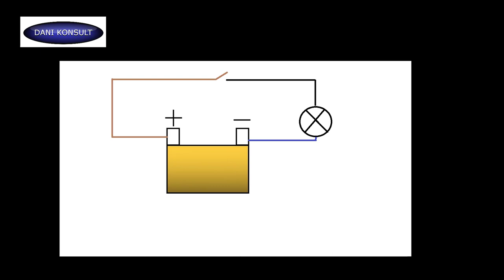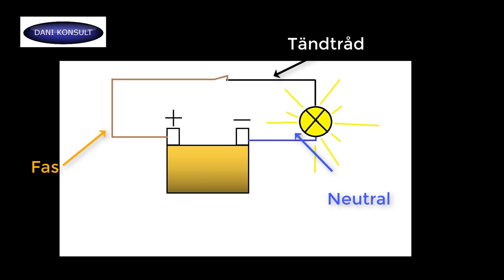Inkoppling enpolig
Komplett belysnings installation av en enpolig strömbrytare.